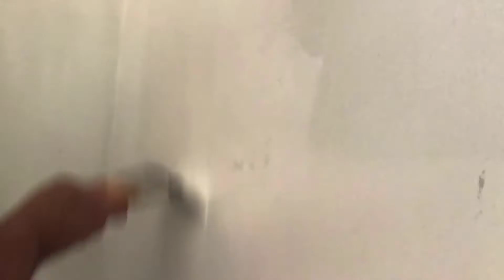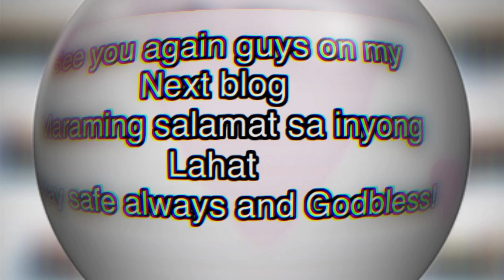Paano magpintura sa look ng bahay | how to paint kitchen wall & ceiling/pinay in North Carolina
-Painting ketchen wall and ceiling-
Maraming salamat sa lahat lahat na tagasubaybay sa channel tuanzon lifeTV at please visit also my sister YouTube channel
Teresa tuanzon vlog...